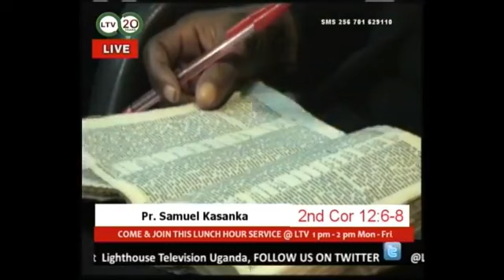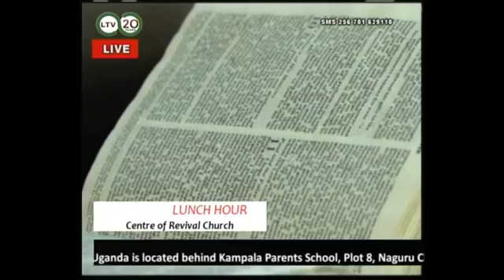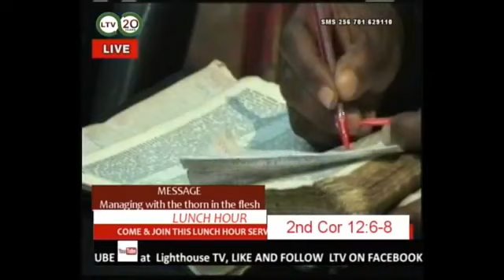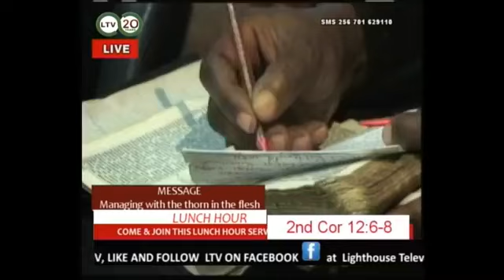MANAGING WITH THE THORN IN THE FLESH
(2 CORINTH 12:6-8)Welcome to LUNCH HOUR with Samuel Kasanka of Winning With Christ Ministries